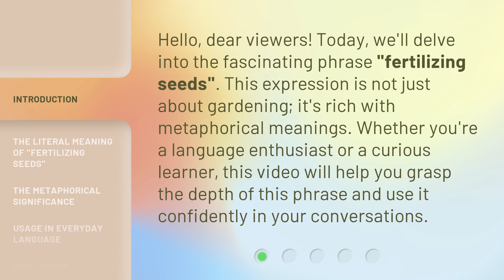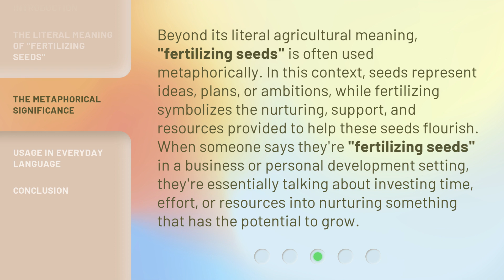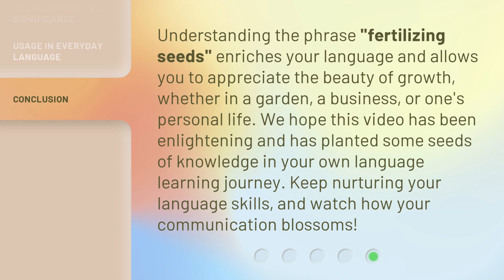The Art of Cultivation: Understanding "Fertilizing Seeds"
The Art of Cultivation: Understanding 'Fertilizing Seeds' • Unlock the secrets of successful growth and transformation with 'Fertilizing Seeds'. Discover the profound impact of nurturing and cultivating the seeds of potential within yourself and others. This captivating video explores the art of personal and collective development, providing invaluable insights for a flourishing future.

00:00 • Introduction - The Art of Cultivation: Understanding "Fertilizing Seeds"
00:33 • The Literal Meaning of "Fertilizing Seeds"
01:05 • The Metaphorical Significance
01:42 • Usage in Everyday Language